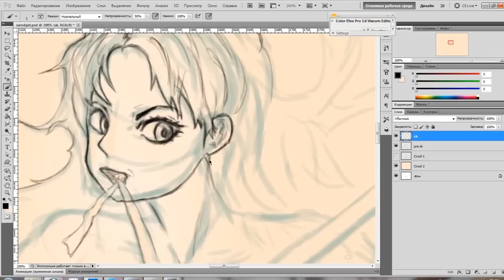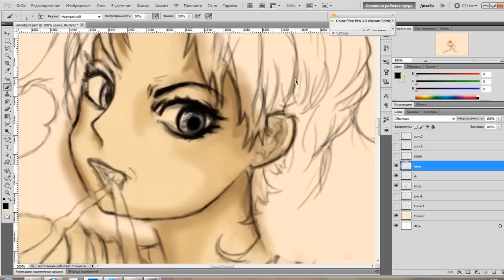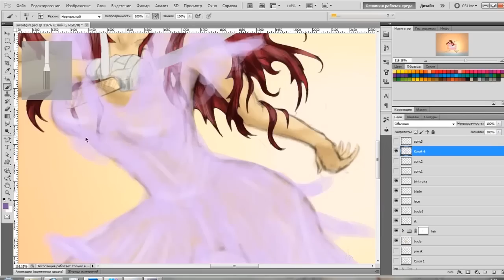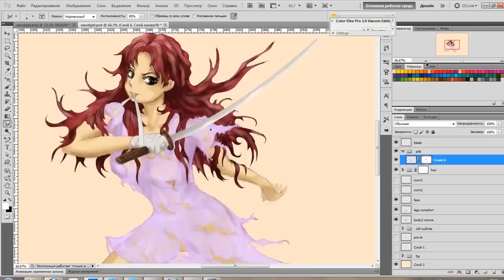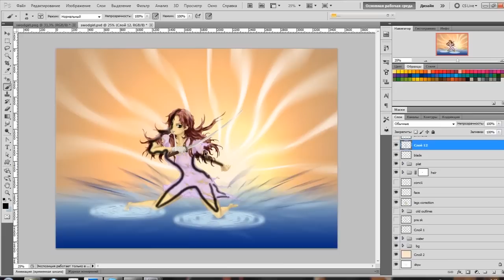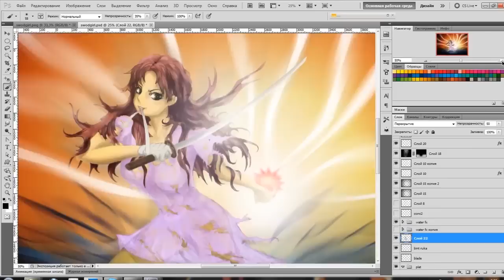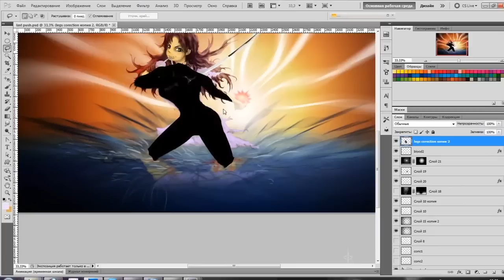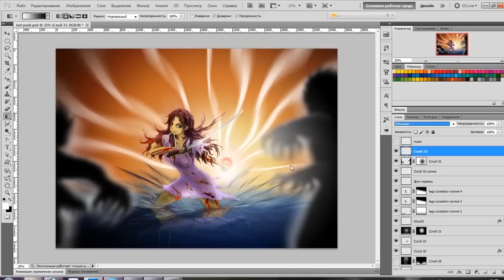Last Push - Time Lapse Painting.mp4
"Last Push" - Time Lapse Painting

В рисунке было много проблем, в частности с ногами очень долго возился (поза оказалась сложной для меня), но в конце-концов я нашел выход из положения :)
Многие вещи делал не очень эффективно, так как к рисованию на планшете только привыкаю. На данном Bamboo это по сути только мой третий рисунок.

ПО: Adobe Photoshop, CamStudio (для захвата видео)
Планшет: Wacom Bamboo Create